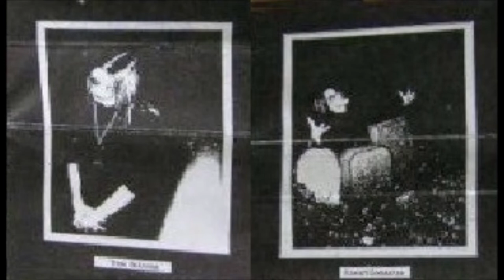Infernum [POL] [Raw Black] 1993 - The Dawn Will Never Come (Full Demo)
00:00  1. Prophetical Visions of the Dark End
02:30  2. Dark Ritual
05:50  3. Sorrows
08:46  4. Desecration